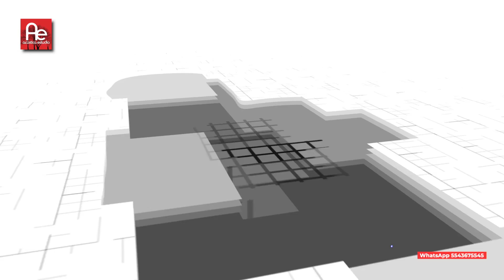LOGOTIPOS ANIMADOS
Edición y producción de logotipos animados para su negocios.
Cotice hoy mismo .